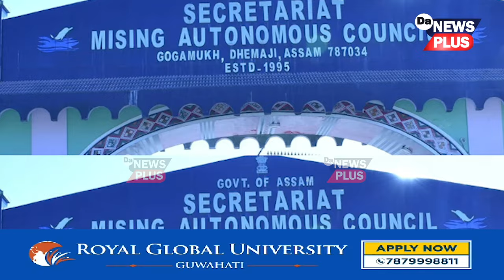কেতিয়া অনুষ্ঠিত হ’ব মিছিং স্বায়ত্ত্ব শাসিত পৰিষদৰ নিৰ্বাচন?